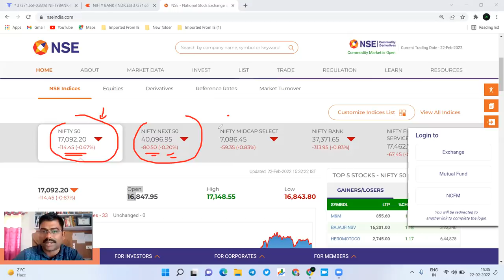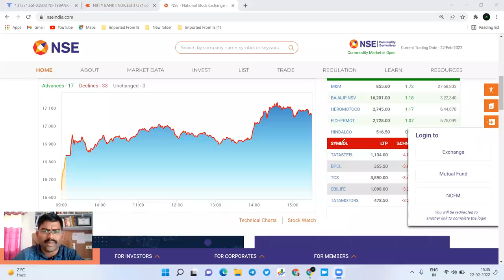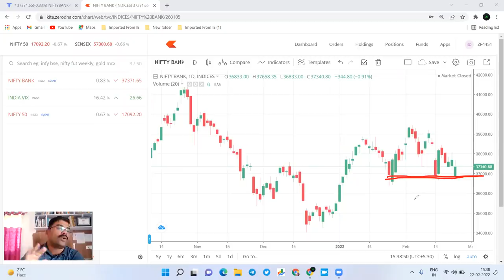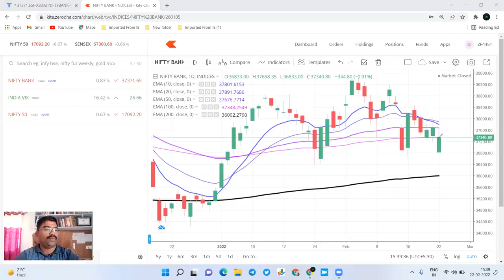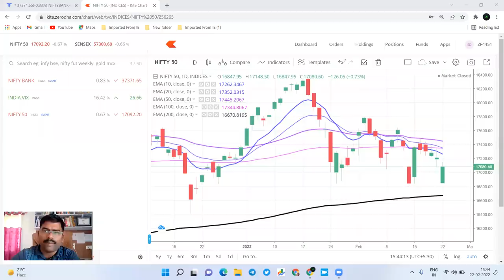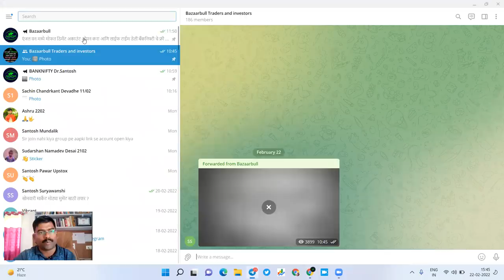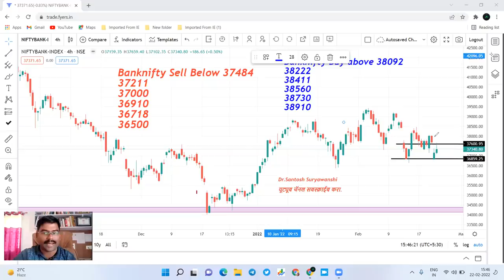Nifty and Bank nifty prediction for 23 Feb बुधवारी मार्केटमध्ये जास्त मुमेंट राहील